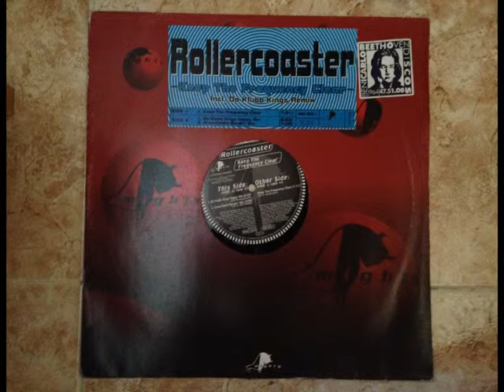Rollercoaster - Keep The Frequency Clear (Da Klubb Kings Happy Mix)